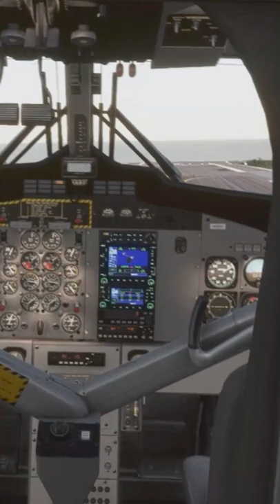DHC-6 Twin Otter Saba Landing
My Specs:
RTX 2060 Super
Core I5 9Gen
16GB Ram
476GB SSD
My Keyboard:
SteelSeries Apex 7
My Mouse:
HyperX Pulsefire FPS Pro
My Headset:
HyperX Cloud Stinger
My Joystick:
THRUSTMASTER
TCA Officer Pack Airbus Edition
My Plane Models IRL:
A320neo, 737 max, A380, 3X 787, MD 11, A319, A320, 737-800, 777-300ER, A350-900, 767,
My Phone:
Samsaung Galaxy S8+